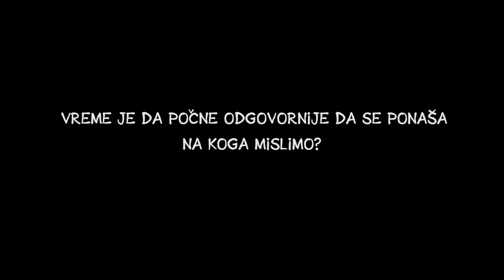KONTROLOR: Deficit odgovornosti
Vreme je da država počne se ponaša odgovorno!

 Roy
"Bling, Bling"